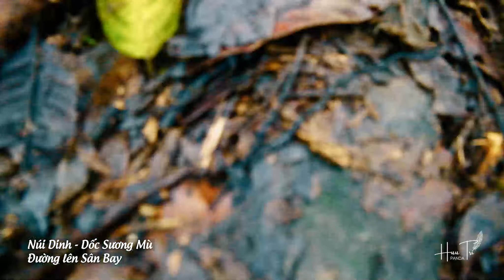NÚI DINH DỐC SƯƠNG MÙ ĐƯỜNG LÊN SÂN BAY | NUI DINH. ROAD TO THE AIRPORT. FOG SLOPE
Không phải ngẫu nhiên mà nhiều hội nhóm chạy bộ đường dài lựa chọn núi Dinh để tập luyện và khám phá. Bởi khi đến núi Dinh - Vũng Tàu, bạn không chỉ được hít thở không khí trong lành mà còn tận hưởng thiên nhiên tươi đẹp của Việt Nam.
Và đặt biệt Núi Dinh có rất nhều cung đường Siêu đẹp.

Take Me Hand
Jac Roberts
Phạm vi thời gian nội dung này xuất hiện: 0:14 - 1:58